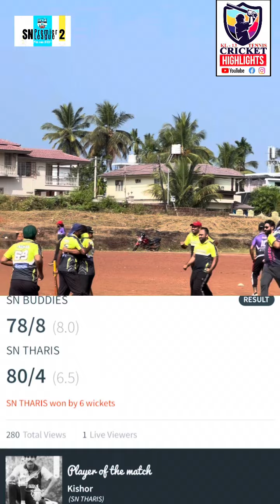ഇത്ര സിംപിൾ ആയിട്ടും chase ചെയ്യാനാകും.SN BUDDIES vs SN THARIS |syed nagar premier league | season 2